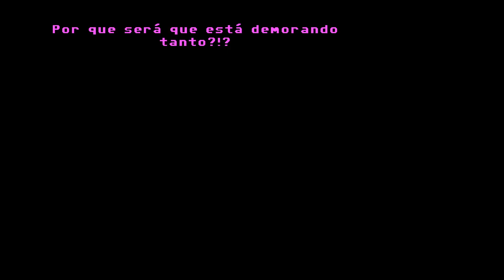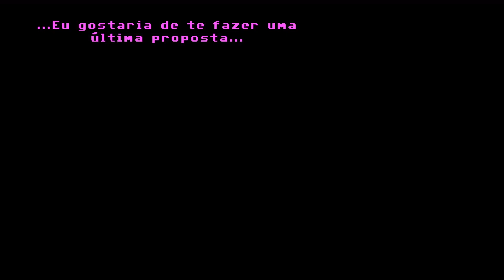Full Throttle Remastered Início @NEWXGames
Lançado pela LucasArts em 1995, Full Throttle é uma aventura gráfica clássica do lendário Tim Schafer. O jogo conta a história de Ben Throttle, o líder brigão da gangue de motoqueiros Polecats, que se vê metido em uma história de motos, massacres e morte.

Agora, 20 anos depois, Full Throttle está de volta em uma edição remasterizada, com novos gráficos feitos a mão e em 3D de alta resolução, além de áudio e músicas remasterizadas.

Os jogadores podem alternar livremente entre os modos clássico e remasterizado, mesclando as versões de áudio, gráficos e interface como desejarem. Incluímos também um navegador de arte conceitual e uma trilha comentada pelos criadores originais do jogo!

seja membro

Playlist ROBLOX

Twitch Canal